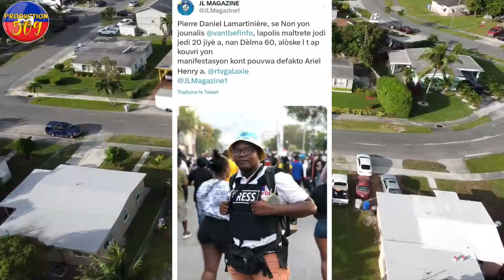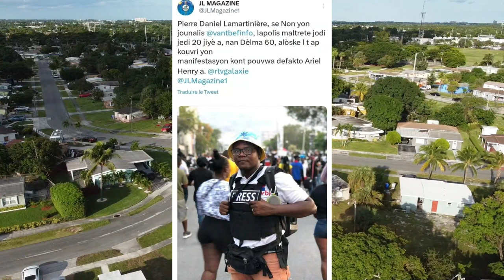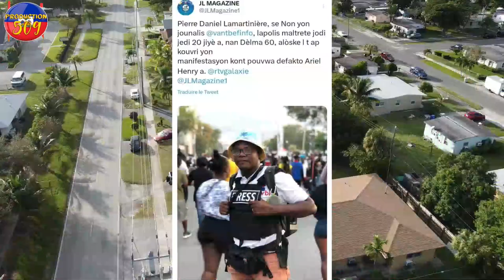YO VANN ONA POU 86 MILYON GOUDES YON GWO KAY ANSYE DEPITE ALFEDO ANTIONE PA EGARE